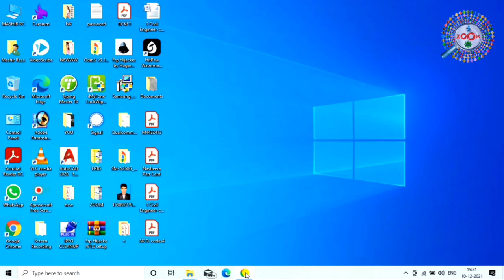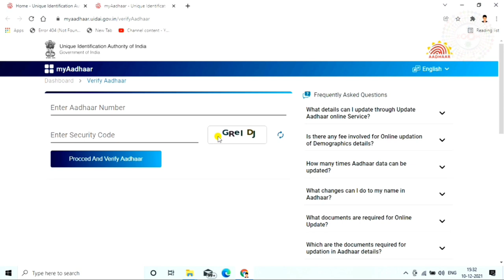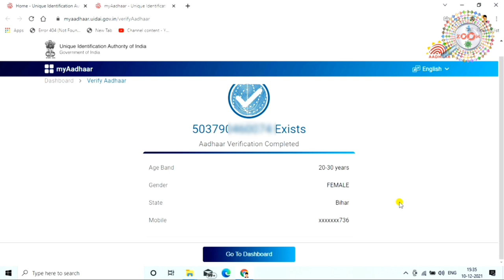aadhar card me konsa mobile number link hai kaise pata kare 2021👈get registered mo. number in aadhar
is video me mai aap ko ye bataya hai ki kaise aap ye check karenge ki aap ke aadhar card me kaun sa mobile number link hai. pahle me mutabik ab aap new tarika se ye check karenge ki apne aadhar card me register mobile number,uidai ne apne website me update karte huye naya function add kiya hai jis se aap bahut aasani se ye pata lagayenge ki aap ke aadhar card me kaun sa mobile number link hai.

tags for reference : how to check mobile number in aadhar card,how to check if my mobile number is linked to aadhar card,how to check which mobile number is linked on my aadhar card,how to verify aadhar mobile number/email id,how can i know my mobile number in aadhar card without otp,can we find mobile number from aadhar card,how can i know my registered mobile number in aadhar card,aadhar card mobile number link ststus,kaise check karu ke konsa mobile number mere aadhar card me registered hai,kaise check karu ke konsa mobile number mere aadhar me link hai,kya main apna aadhar mobile number check kar sakta hu,aadhar card me kaun sa mobile number link hai kaise pata karu 2021,2022,get registered mobile number in aadhar,how to know which mobile number is registered in aadhar card,check registered mobile number in aadhar,which mobile number is link aadhar card,get aadhar card registered mobile number,how to check registered mobile number in aadhar,kaise jane konsa mobile number aadhar card me hai,kaise pata kare aadhar card me konsa mobile aadhar card me hai,aadhar card me konsa mobile number link hai kaise jane,mobile number aadhar card me link hai ya nhi kaise jane,aadhar card me konsa mobile number link hai kaise check kare,zoom,zoom channel,taza,taza khabar,raza,engineerraza,engineer raza,tech news,technology news,kaise jane aadhar card me mobile number link hai ya nhi,kaise pata kare aadhar card me mobile number hai ya nhi,aadhar crad,aadhar card mobile number check

Engineer raza